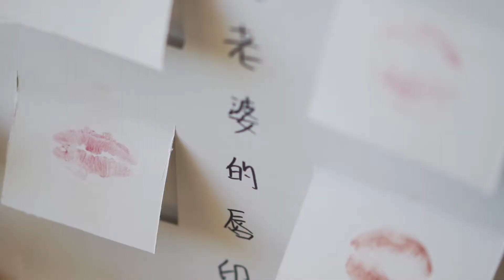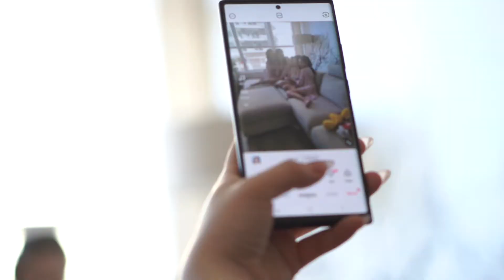M & E Wedding | Hart house in deer lake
It's easy to want to show off to everyone the warm, vibrant feelings of your wedding. The essence of the moment preserved and burned into a digital medium, available for you to enjoy countless times for the times beyond.

Let us capture those moments, capture the scenery and expressions. Show the wonderful aspects of your traditions unreserved.